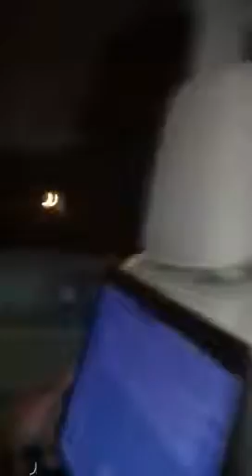Bloweddd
Sk. Ace. Fantom. Jlusta